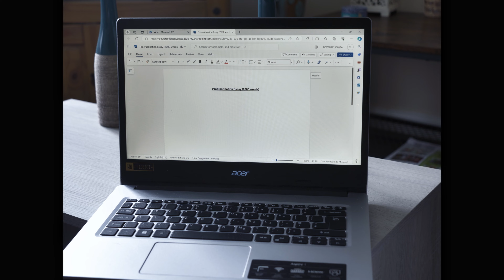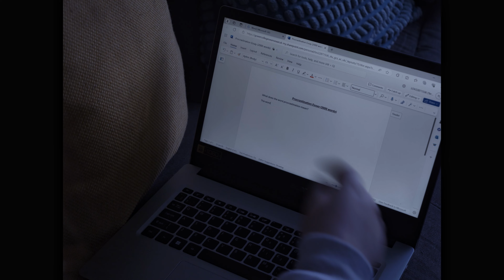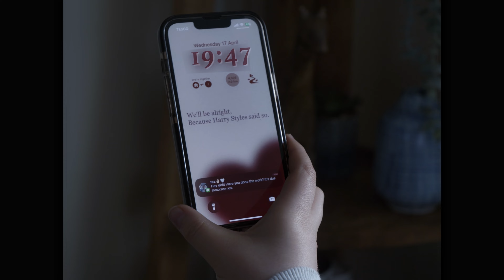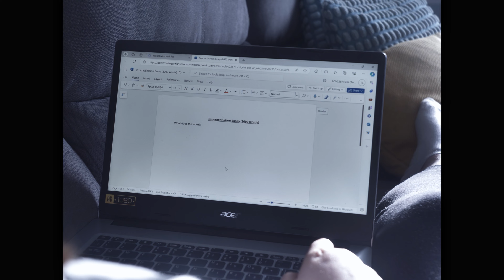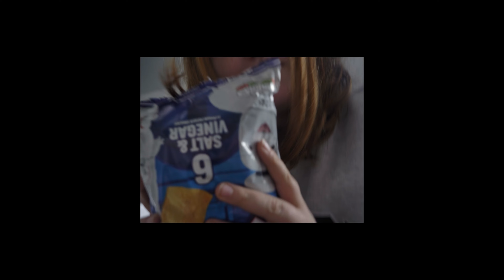Deadline Delay- A Procrastination Short Film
A procrastination short film produced, directed and edited by Teri Lovelock. Quality has been reduced due to YouTube uploading, for better quality switch your quality settings.